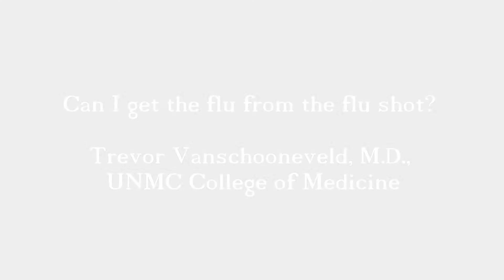Ask UNMC: Flu Shot Sickness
Can I get the flu from the flu shot?